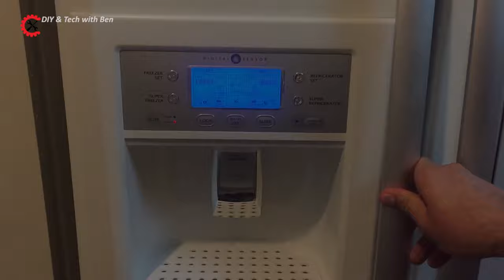How To Extract DNA From Banana At Home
What do you have in common with a banana? Even though we might not look alike, all living things—bananas and people included—are made up of the same basic material.

Just like us, banana plants have DNA genes in their cells, and just like us, their DNA determines their traits. Today, in this science experiment video we are going to extract DNA from a Banana at home.
All you are going to need for this experiment is:
1- Banana
2- Alcohol
3- Salt
4- Liquid dish soap
5- Mesh Strainer

Extracting DNA from a banana
DNA extraction from banana